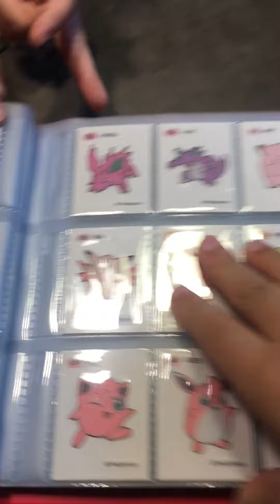동하의띠부씰다있읍